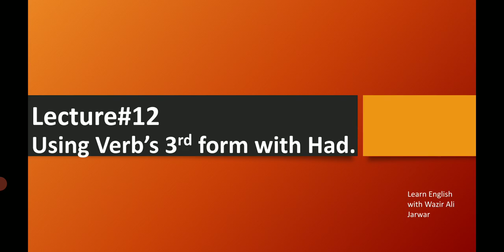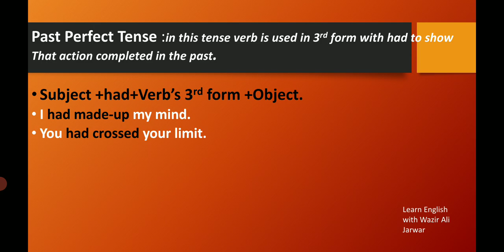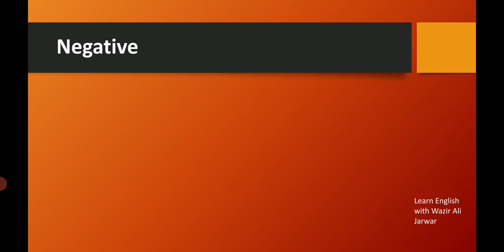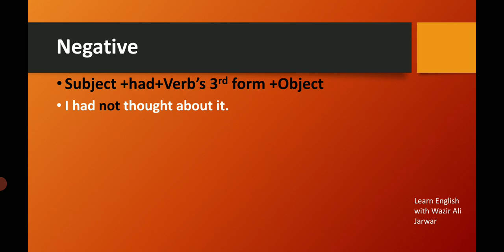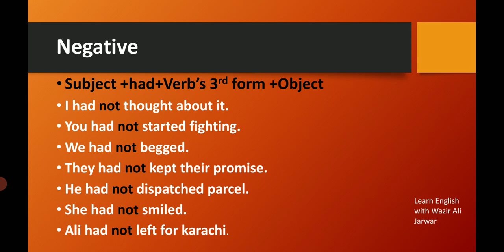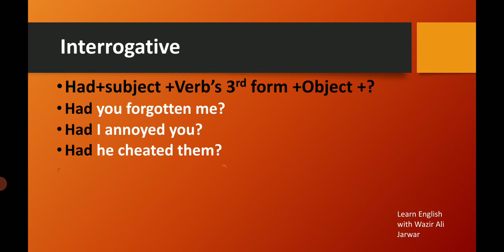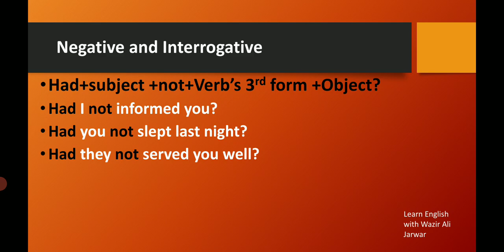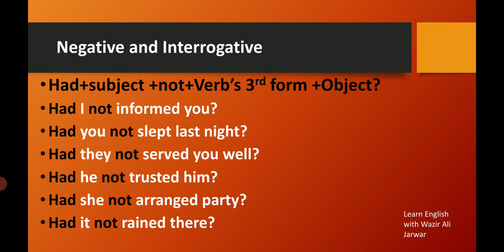13_Using Verb’s 3rd form with Had. Past Perfect Tense.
In this video you'll learn about Past Perfect Tens